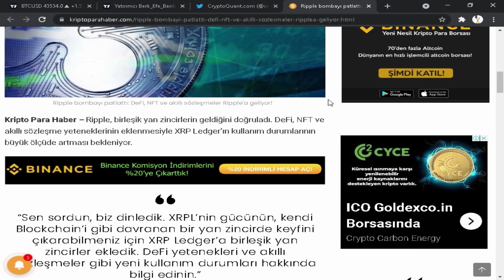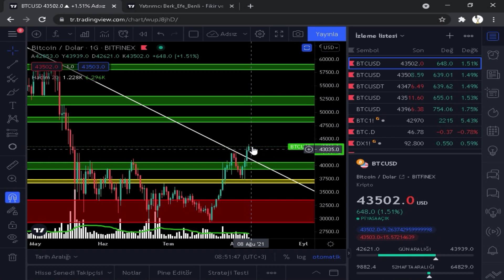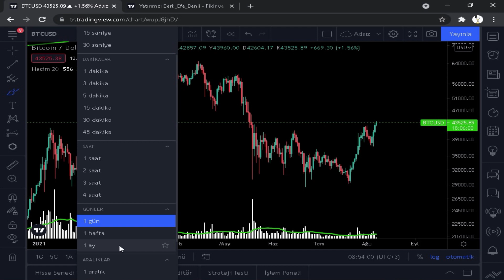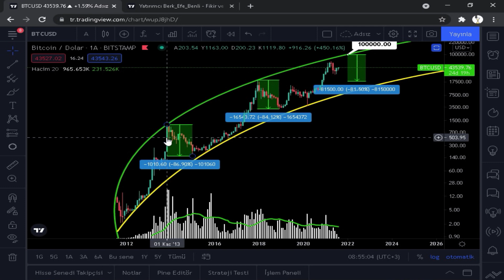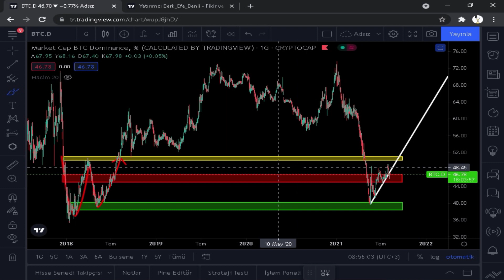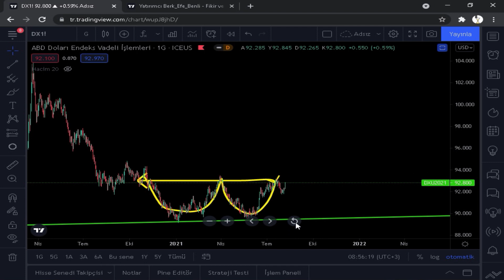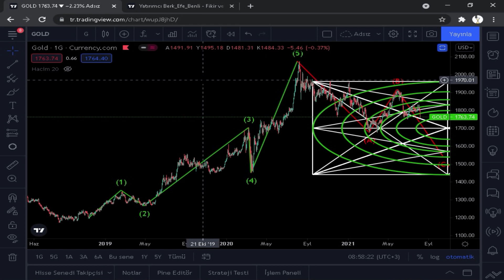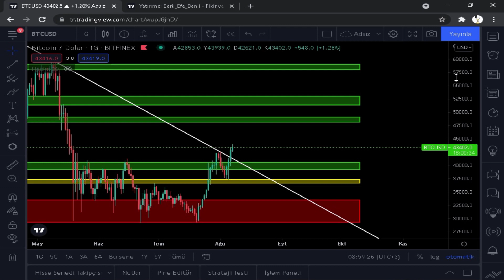GÜÇLÜ BİTCOİN ALIMLARI ! (Bitcoin Teknik Analiz)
Bu videomuzda bitcoin 'i inceledik . İyi Seyirler